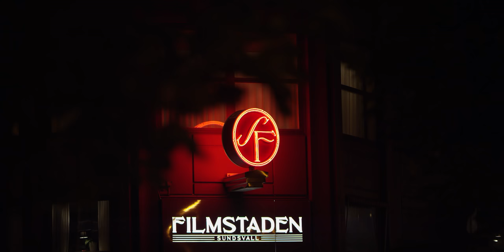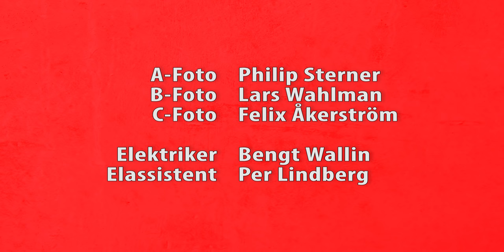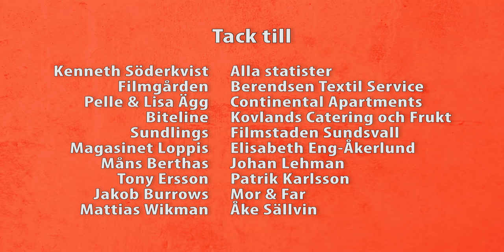Uppvaktningen - Kortfilm - Romantisk Komedi (With English subs)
Handling:
Fredrik är förtjust i sin granne Rebecka
och försöker väcka hennes intresse genom
att skicka filmer till henne där han berättar
om sig själv. Filmerna får honom dock inte
att framstå så bra som han hoppats.

I rollerna:
Fredrik -- Henrik Sjöman
Rebecka -- Johanna Sandström
Roger -- Christian De Flon
Carro -- Frida Stigevik
Tord -- Jonas Radehorn
Rebeckas hund -- Opus

Regi & Manus:
Jonathan Norberg

A-Foto:
Philip Sterner

B-Foto:
Lars Wahlman

C-Foto:
Felix Åkerström

Elektriker:
Bengt Wallin

Elassistent:
Per Lindberg

Inspelningsledare:
Andrea Lithner

Ljudtekniker:
Jan Dufva

Smink/Hår/Kostym:
Malin Nordström

Inspelningsassistent:
Henrik Nyström

Runner:
Jacob Lindström

Redigering & Colorisering:
Jonathan Norberg

Ljudläggning & Ljudmixning:
Jan Dufva

Producenter:
Headless Horse Media Production

I samproduktion med Film Västernorrland & Region Gävleborg